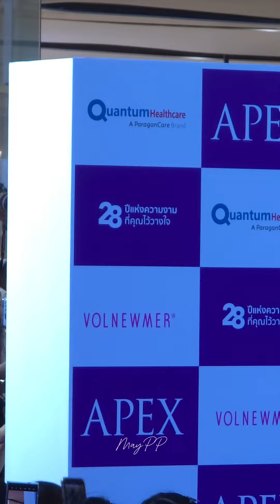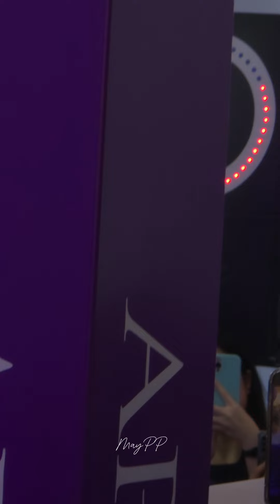[24.7.29] รวมพล - POND NARAVIT งานฉลองครบรอบ 28 ปี "APEX Trust of Beauty @ CentralPlaza Ladprao